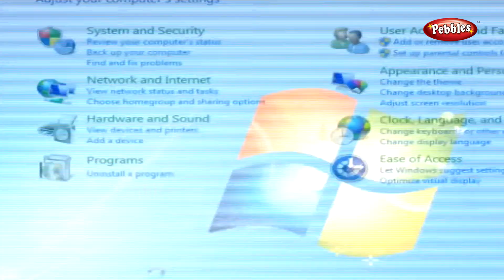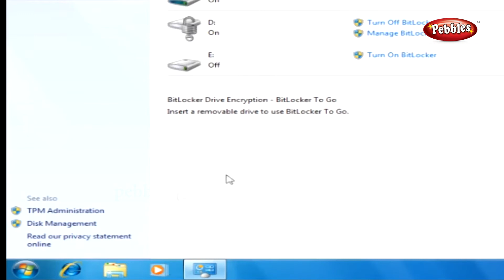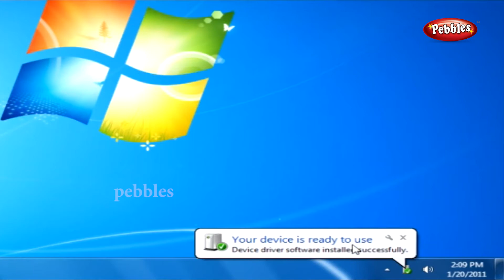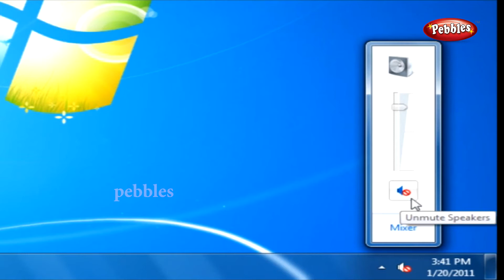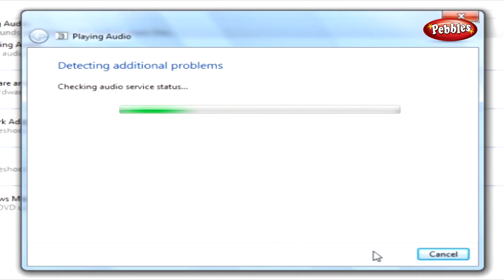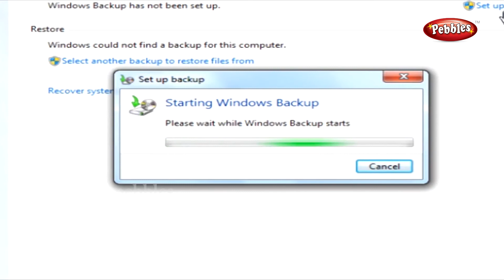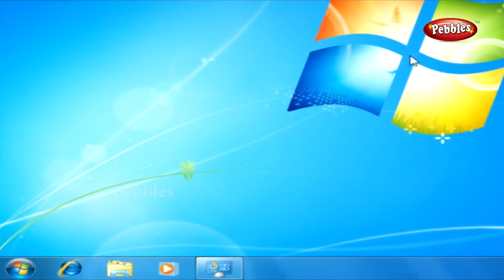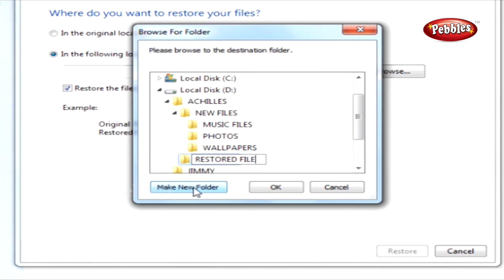Bit Locker Feature || Learn Windows 7 in Tamil || Tutorial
Pebbles presents "Learn Windows 7 in Tamil", a software tutor to learn the concepts of Windows 7 with sample codes and examples.The step by step video graphic presentation in this DVD,will help to understand the complete working and explores all the new areas at a leisurely pace suitable for each individual.

1.The Windows Desktop Features
2.Personalizing the Desktop
3. Aero Features and Effects
4.Windows Gadgets
5.Windows Application
6.Exploring Windows  Explorer
7.Windows Multimedia Hub
8.Security Features in Windows 7
9.Networking and Internet Explorer 8